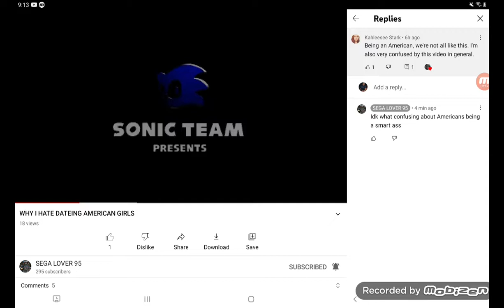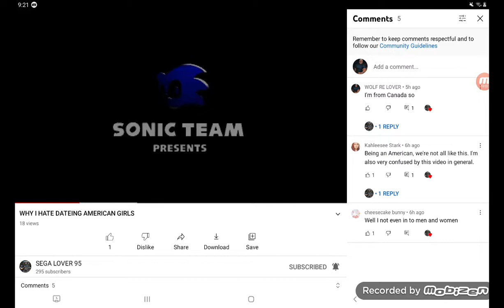SEGA LOVER 95 WE NEED TO TALK